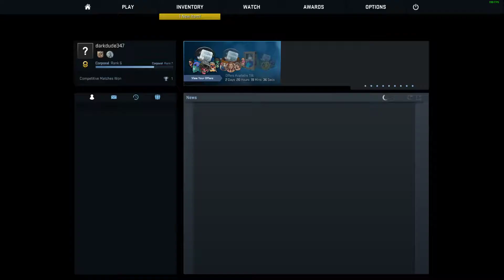Counter strike Global Offensive random gameplay 12